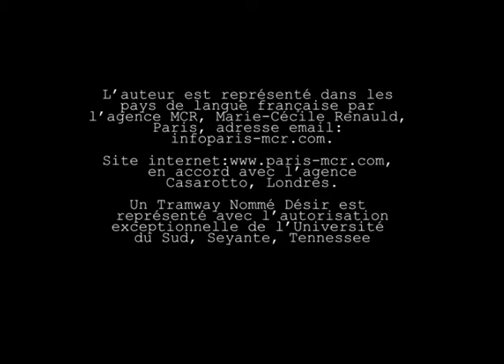UN TRAMWAY NOMME DESIR - THEATRE LA SCENE PARISIENNE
Résumé : A bout de force, en chute libre, Blanche Dubois saute dans le tramway nommé « Désir », pour fuir les fantômes de son passé. Elle atterrit chez sa soeur, Stella, pour se réfugier dans les souvenirs de son paradis perdu… Belle Rêve. Mais Stella est mariée à un ouvrier d’origine polonaise, Stanley Kowalski, qui ne supportera pas de voir son quotidien déstabilisé. Ce qui ne devait être qu’une halte de quelques jours se transforme en un long séjour qui n’en finit plus. L’intrusion de cette femme dans la vie si tranquille de Stanley va le pousser à percer à jour les secrets de sa belle-soeur...

Mise en scène : Manuel OLINGER
De : TENNESSEE WILLIAMS
Adaptation : Pierre LAVILLE

 Avec : Julie DELAURENTI, Manuel OLINGER, Tiffany HOFSTETTER ou Murielle HUET DES AUNAY, Philipp WEISSERT ou Gilles Vincent KAPPS, Jean-Pierre OLINGER

Venez découvrir le spectacle Un Tramway Nommé Désir du 14 janvier au 12 avril 2020 à 21h au théâtre La Scène Parisienne, 34 rue Richer, 75009 Paris.

Hâte de vous y voir !